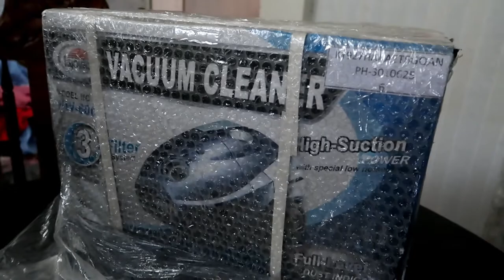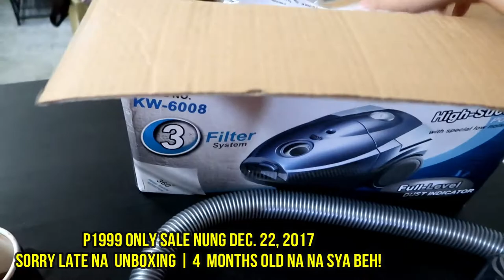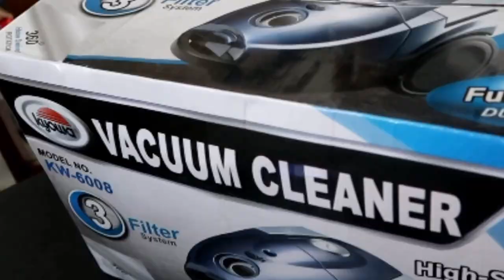UNBOXING KYOWA VACUUM CLEANER | LAZADA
UNBOXING KYOWA VACUUM CLEANER FROM LAZADA

Readers are subjected to use this information at their own risk. This channel doesn’t take any responsibility for any harm, side-effects, illness or any health or skin care problems caused due to the use of our content or anything related to this. I am not a doctor and everyone has different skin tone/body chemistry so consult your personal doctor first before trying anything.

ItsTinLife Channel is a participant in the Amazon Services LLC Associates Program, an affiliate advertising program designed to provide a means for sites to earn advertising fees by advertising and linking to Amazon.com